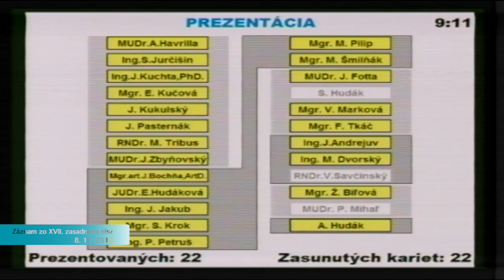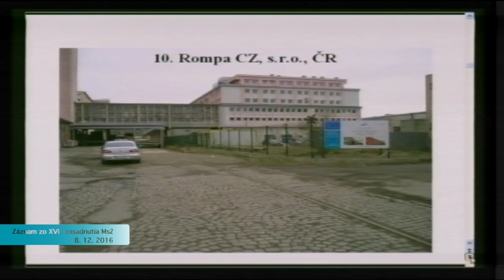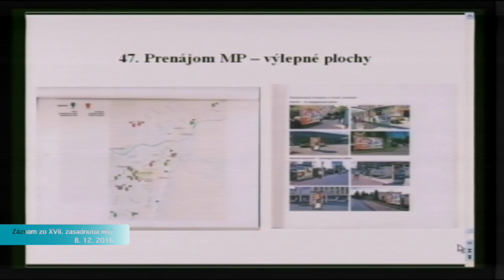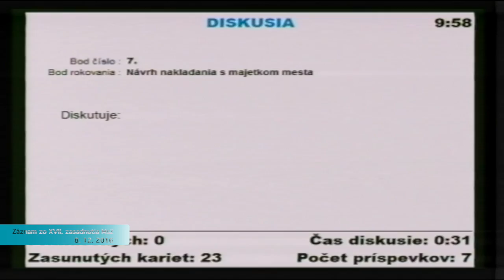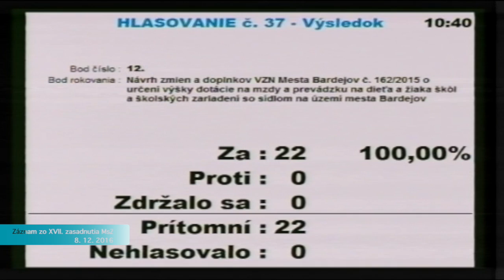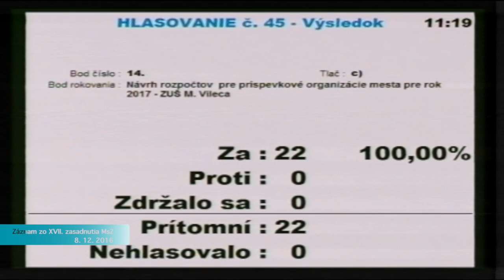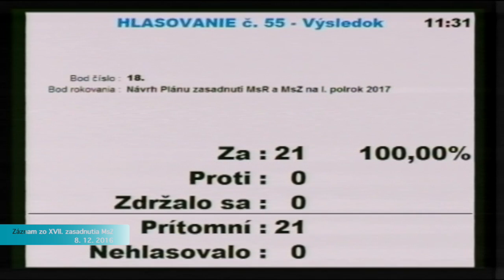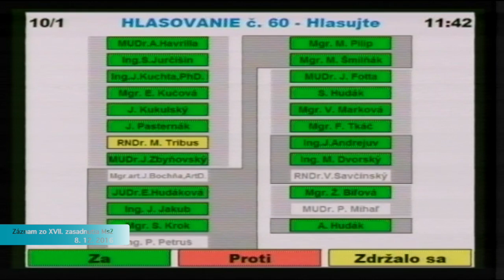Záznam zo XVII. zasadnutia MsZ 08. 12. 2016